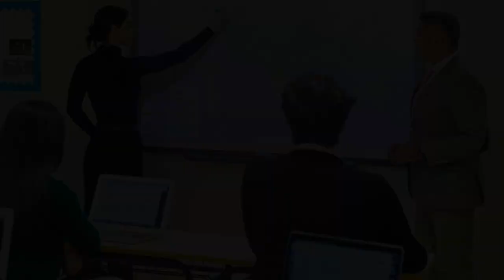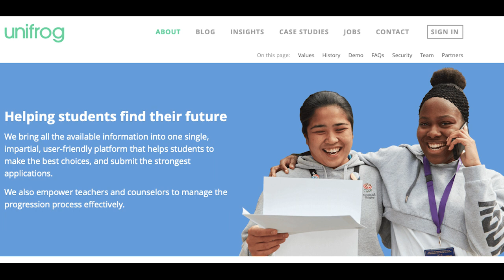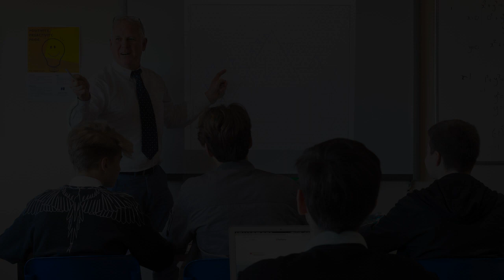A guide to University by Swans School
How does the International Baccalaureate Diploma help to prepare students for life at university? This short video explains, along with information on Unifrog and help it can help student to choose the right university course and location.